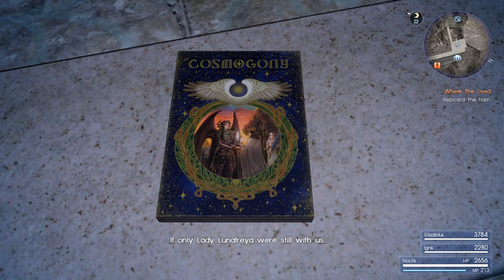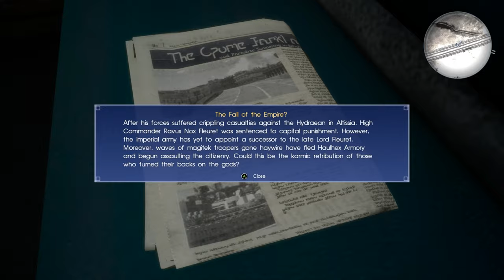[ Part 35 ] Now Are We Working With Each Other - Final Fantasy XV